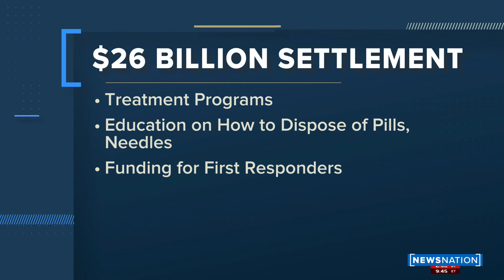Drug companies agreed to a massive opioid settlement. A father of a victim of the epidemic discusses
Gary Mendell's son Brian struggled with addiction for years before dying by suicide in 2011. Watch NewsNation for unbiased national and international news. Get the latest news 24/7 at newsnationnow.com